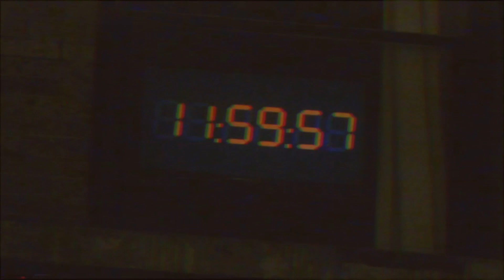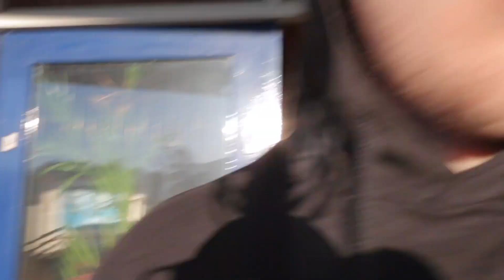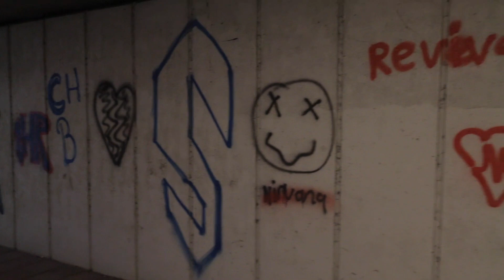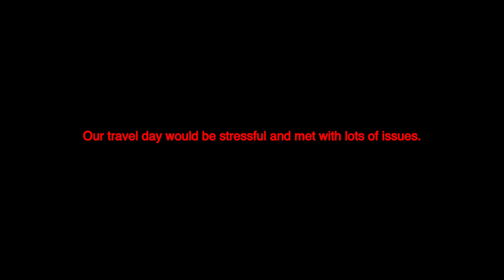FOOD POISONING IN AMSTERDAM (episode 9)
Austin, Brennen and Chris take on Amsterdam
Middle of the Night productions

Watch two Vancouver film students take on America and Europe in a 30 days around the world, action packed Vlog series. From London to Croatia, Spain and Florida just to name a few, these travellers will encounter some of the best and worst situations of their life.

Austin Jamieson @____motn
Brennen Little @brennlittle
Chris Logie @chrisothic0